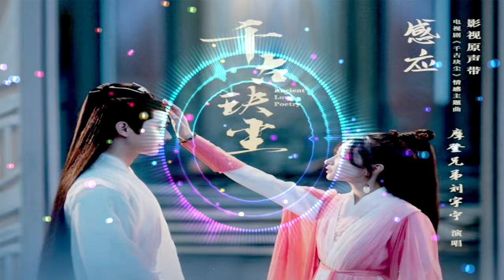千古玦尘 (천고결진 Ancient Love Poetry) - 玦恋 (결연) 周深 (주심) Slow COVER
Gracias.
いつもありがとうございます
Merci toujours.
Vielen Dank.